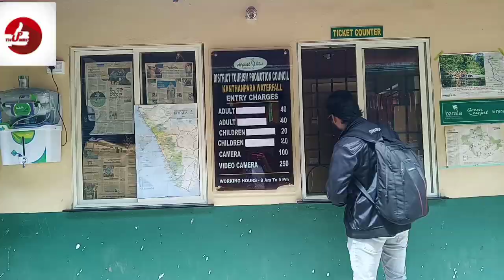Wayanad tourist place/wayanad travel vlogs/college tour/God's own country/Tamil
Windflower Resorts & Spa Vythiri Wayanad
Annapoorna Estate, Survey No. 40/ 2B, Resurvey No. 330/1, Vythiri Taluk, Achoornam, Kerala 673575
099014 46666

The information provided on this channel and it's videos are for general purposes only.  I never try to push products on anyone but I do recommendations based on my own personal experience. All the content published on this channel is my own creative work and it's protected🔒 under copyright law.